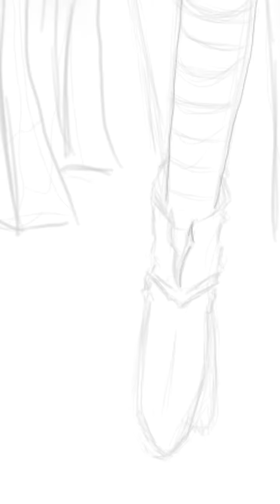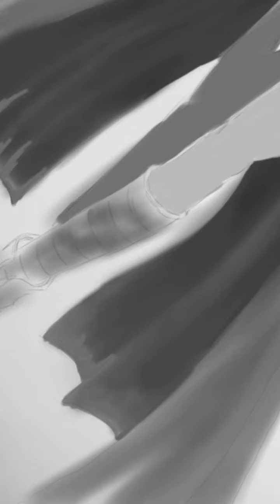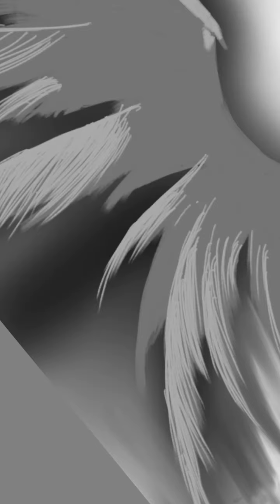Jibril speedpaint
Speed paint of Jibril from no game no life